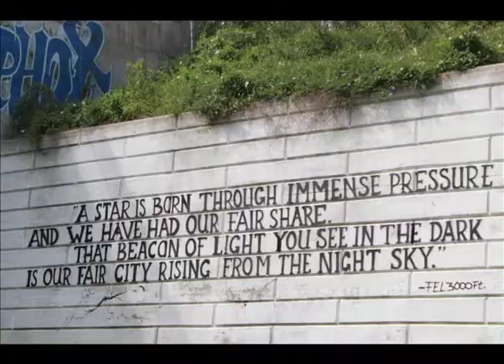Superior 6 Slideshow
A production of the Y Media Works Summer Institute - a program made possible by support from The Fred and Barbara Erb Family Foundation and The Kresge Foundation.  We are also extremely thankful for the fundraising efforts of John Sauve and his Man in the City project.